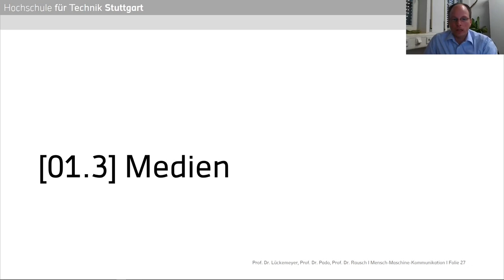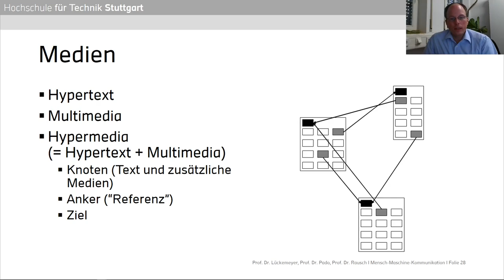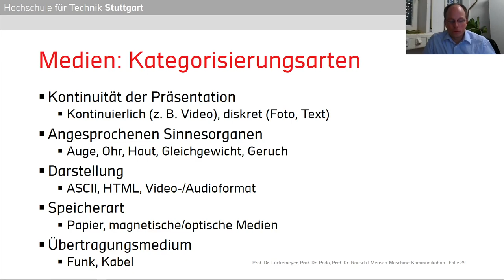Mensch-Maschine-Kommunikation - 01.3 - Medien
Dritter Teil der Einführung in die Vorlesung Mensch-Maschine-Kommunikation an der Hochschule für Technik Stuttgart, gehalten von Prof. Dr. Gero Lückemeyer, Prof. Dr. Ulrike Pado und Prof. Dr. Alexander Rausch.